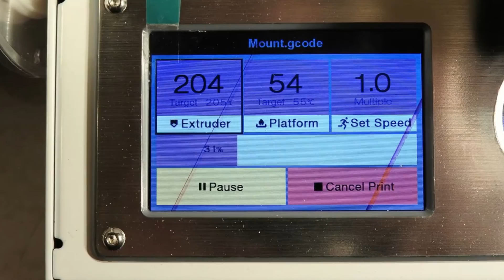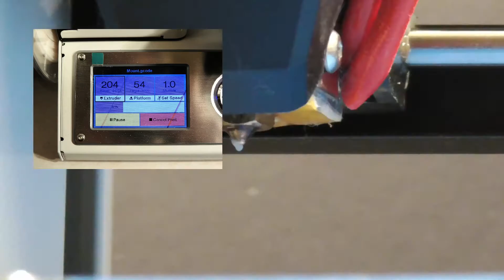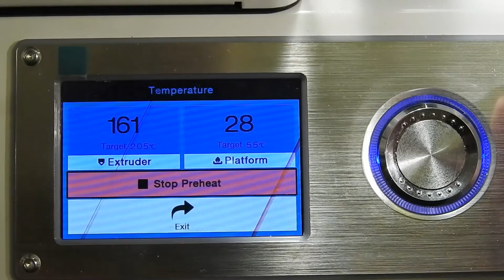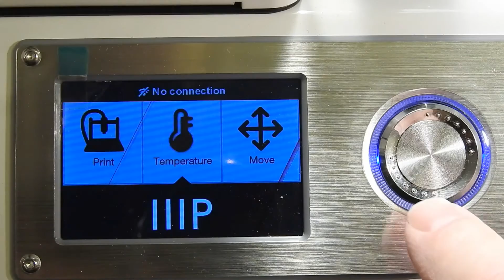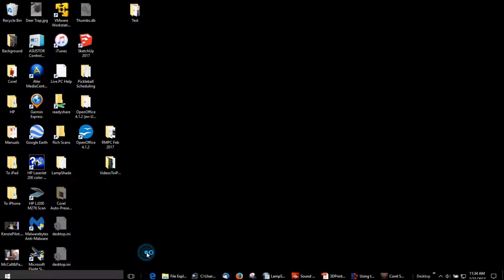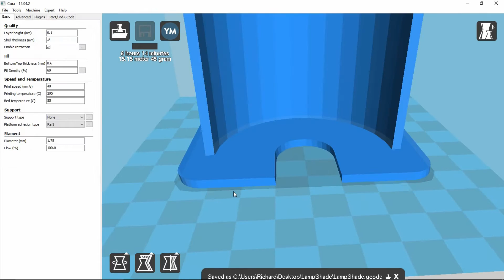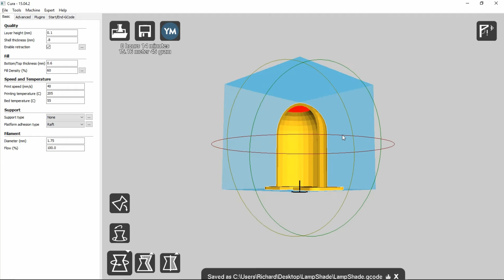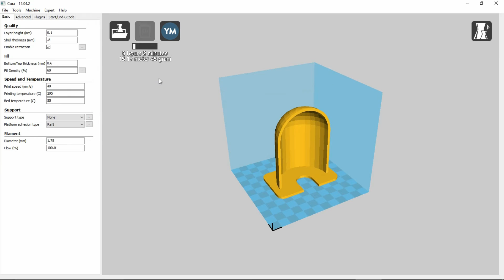Using the Monoprice Select Mini 3d Printer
I wanted to try 3d printing but wasn't quite willing to spend what I thought it would take to get a printer I would be satisfied with.  I found good reviews for the Monoprice Select mini 3d printer.  The price was better than I hoped for (about $200).  I'm very happy with it.  This video should provide you with good information about creating and printing 3d models.  I don't get too deep into anything but try to provide an overall introduction for those who want to try this technology.  I'm having much fun with it, creating models with openSCAD and Sketchup Make, both are free.